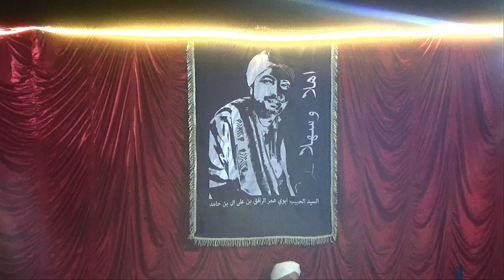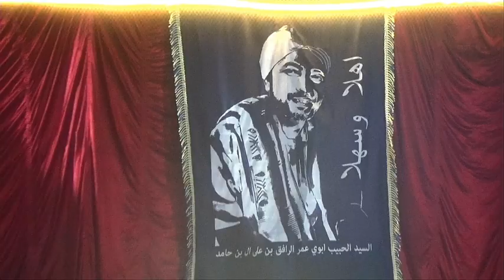🔴 Live Relay - Acara Rebo Wekasan | Pondok Pesantren Al Ihsan Baa Alawy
🔴 Live Relay - Acara Rebo Wekasan | Pondok Pesantren Al Ihsan Baa Alawy ( Rabu, 24 Shafar 1444 H / 21 September 2022

Ikuti dan simak nasehat, video ceramah dan kajian guru kami

Pondok Pesantren Al Ihsan Baa Alawy adalah Pondok yang di asuh oleh Habib Umar Rofiq bin Ali Al bin Hamid Alumni Ponpes Darul Mustofa, Tareem, Hadromaut pimpinan Al Habib Umar bin Muhammad bin Salim bin Hafidz, dan juga Alumni Ponpes Al Khoerot Bekasi pimpinan Al Habib Hamid Nagib bin Muhammad bin Syekh Abu Bakar bin Salim.

Terletak di Desa Sangkanhurip, Ketapang Bandung, di kelilingi pemandangan yang indah dan udara yang sejuk, sehingga mendukung suasana belajar yang nyaman dan kondusif.

Rutinan Untuk Umum - Kitab AnNasoih Diniyyah & Ihya Ulumuddin
Setiap Kamis pukul 18.00 WIB - Selesai
🕌 Tempat : Masjid Hamid bin Umar Hamid

Rutinan Untuk Umum - Kitab Aqidatul Awam & Bidayatul Hidayah
Setiap Rabu pukul 12.00 WIB - Selesai
🕌 Tempat : Masjid Masjid Al Ihsan Baa Alawy Bandung

📌 Alamat Pondok Pesantren Al Ihsan Baa Alawy
Jl. Katapang Andir No.132, Sangkanhurip, Kec. Katapang, Bandung, Jawa Barat 40921